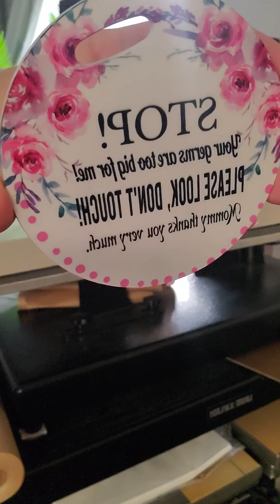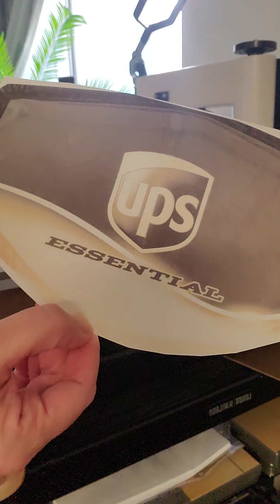How to Sublimate Luggage tag, Ornament, Stocking,mask & socks Having fun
Heat 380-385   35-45 sec.  7710 Matte

Design Ornament

Design for tag